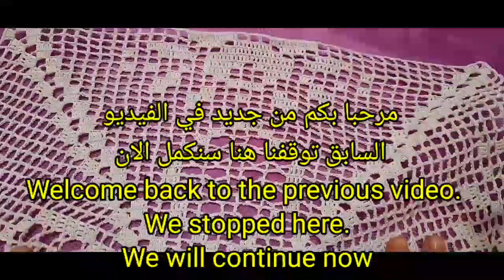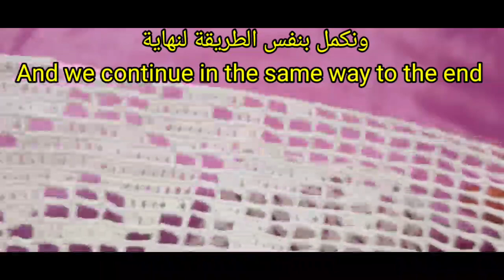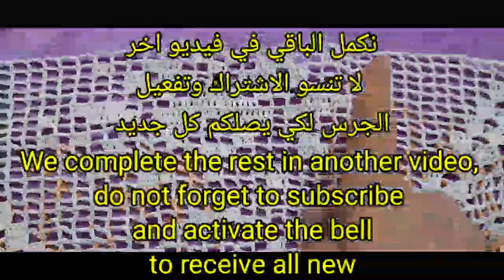Filet crochet peacock tablecloth for table part 9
When you're in the mood to eat, these napkins will transform your meal into a memorable one. Made by hand with the finest quality materials. Peacock filet crochet napkin step by step